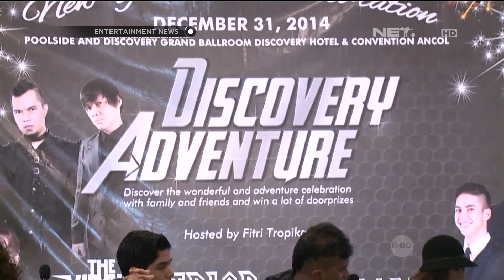Ahmad Dhani dan The Virgin akan mengadakan konser bersama